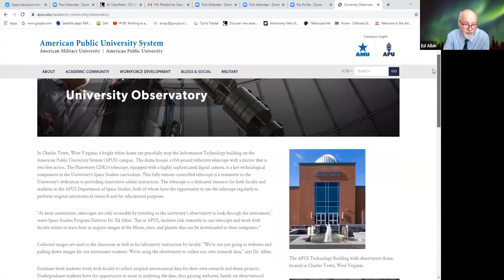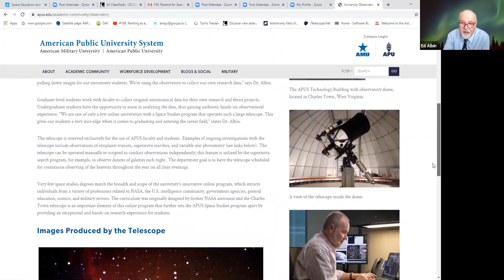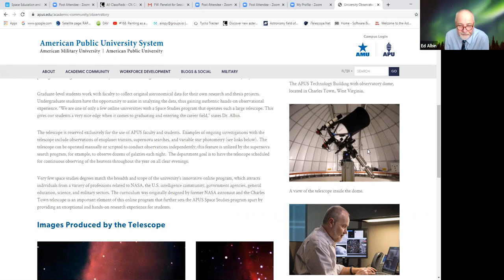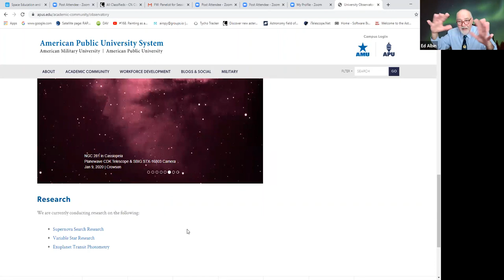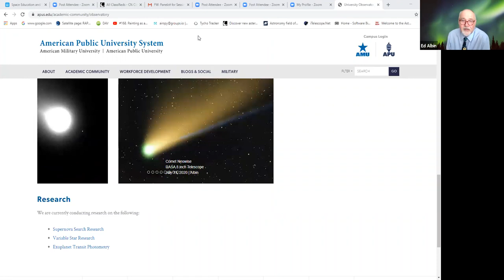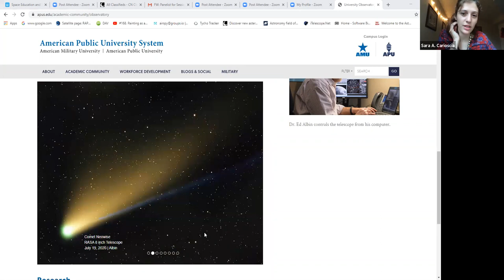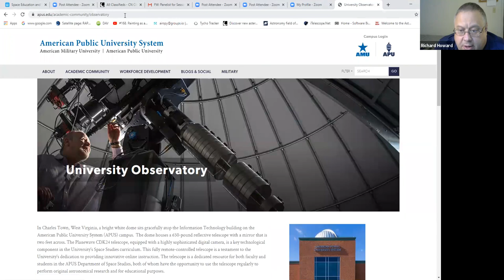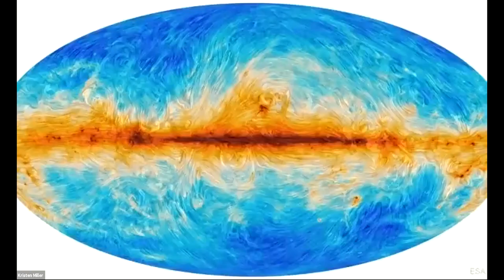Session 2 Roundtable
Partnerships: Inviting Space Studies Students, Faculty, Universities, Industry, Military, and Government to the Table

Sara A. Carioscia, Johns Hopkins University
Richard Howard, American Public University System